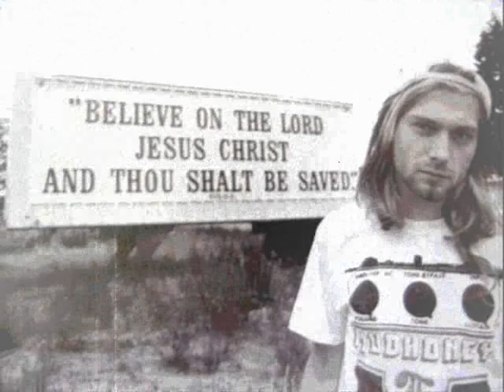Oh Me - Nirvana Cover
Kurt Cobain is my spirit animal.